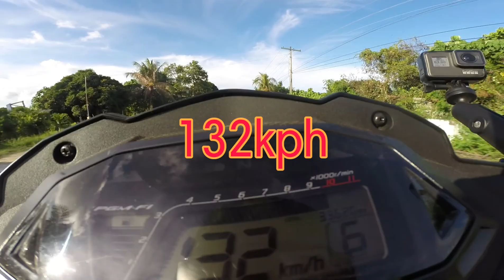HONDA GTR 150 FI|600METERS TEST RUN|STOCK ENGINE|132KPH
Mga kabyahero,lalo sa mga naka gtr,pasensya na yn lang nakaya ko hehe,pero so far lakas tlga nya,nd lng 132 kph kaya nya,nd ko lng kabisado pa si gtr..
Keepsafe,ride safe po..